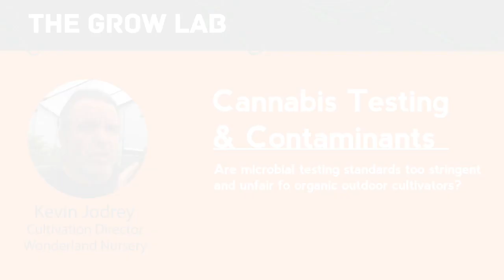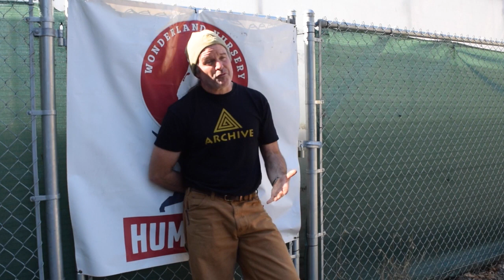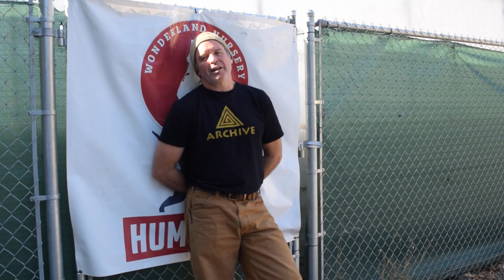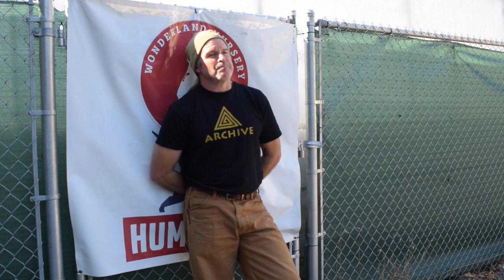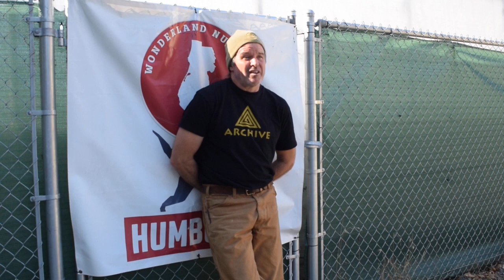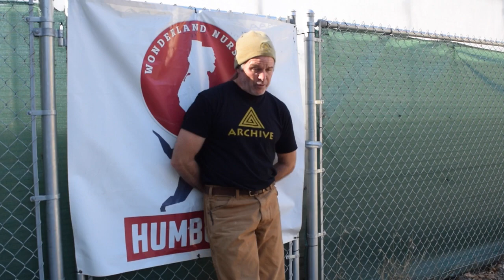Cannabis Microbial Test Failures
Are microbial testing standards too stringent and unfair to organic, outdoor cannabis farmers?

What can the state of California learn from Oregon and other states as it implements its testing standards?

Kevin Jodrey, Cultivation Director, Wonderland Nursery weighs in. Interviewd by Future Cannabis Project Contributor Kerry Reynolds in Humboldt California.